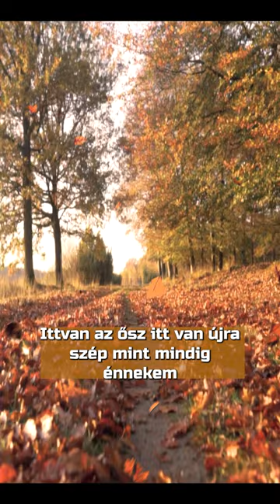Petőfi Sándor Itt van az Ősz... (Re-edit)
ITT VAN AZ ŐSZ, ITT VAN UJRA...

S szép, mint mindig, énnekem.
Tudja isten, hogy mi okból
Szeretem? de szeretem.

Kiülök a dombtetőre,
Innen nézek szerteszét,
S hallgatom a fák lehulló
Levelének lágy neszét.

Mosolyogva néz a földre
A szelíd nap sugara,
Mint elalvó gyermekére
Néz a szerető anya.